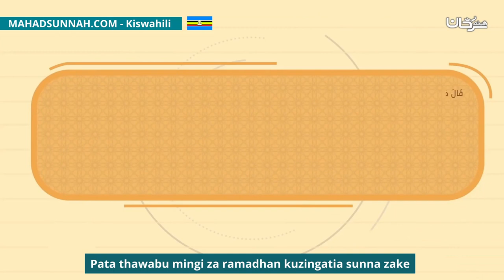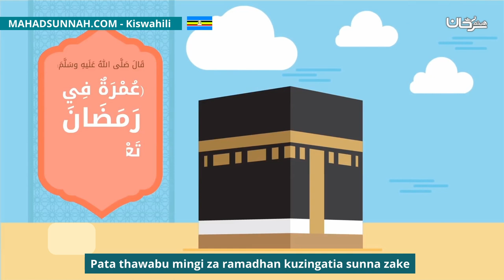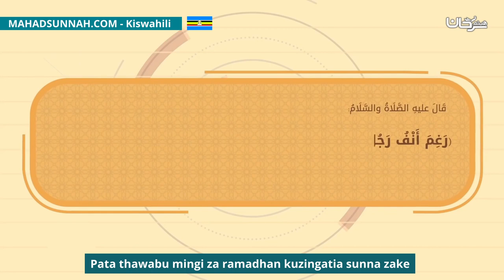Pata thawabu mingi za ramadhan kuzingatia sunna zake استثمر رمضان بسننه